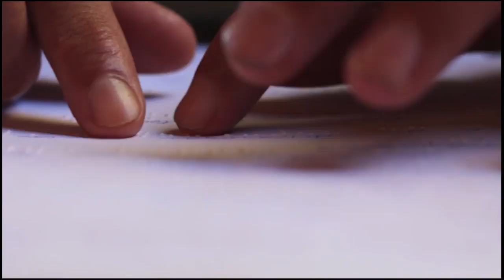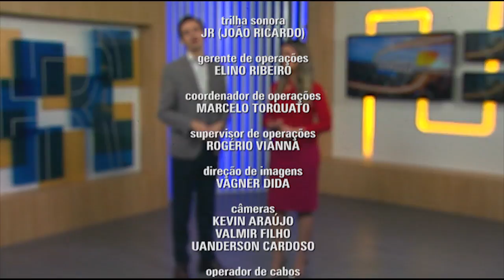Revista Novo Tempo (21.07.17) | bloco 3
Nesta semana o Revista continua a exibir a série "Missão Refugiados", em no seu segundo episódio mostra a atuação dos voluntários. Você também confere um casamento coletivo que aconteceu num presídio e ainda as notícias internacionais.